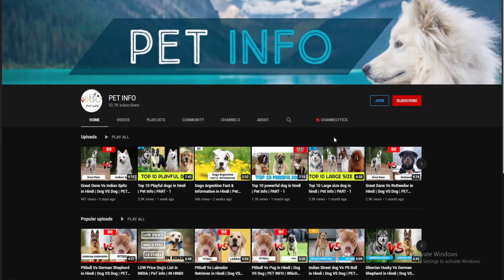Dalmetion Vs Siberian Husky in Hindi | Dog VS Dog | PET INFO | Which One is Best For You as Pet?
Dalmatian Vs Siberian Husky
Siberian Husky vs Dalmatian
Dalmatian information in Hindi
Siberian Husky information in Hindi
Dog VS Dog
PET INFO
Which One is Best For You as Pet